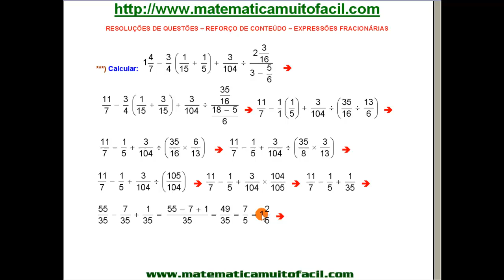Expressões Fracionárias Simplificação Exercício 08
Expressões Fracionárias   Simplificação   Exercício 08 - Videoaula Explicada pelo professor Luiz Fernando Reis